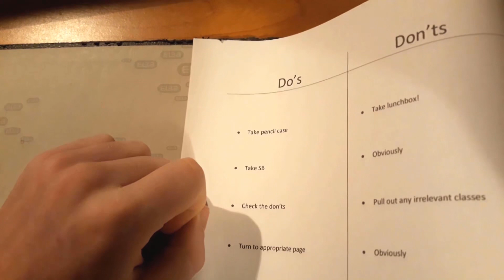Wat als leerkrachten leerlingen waren? - XMOS HGI 2020